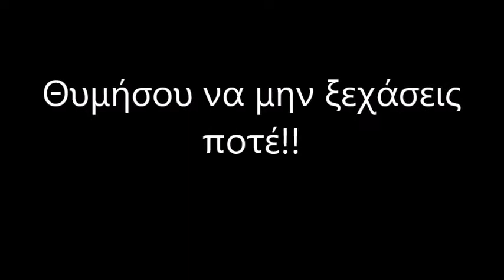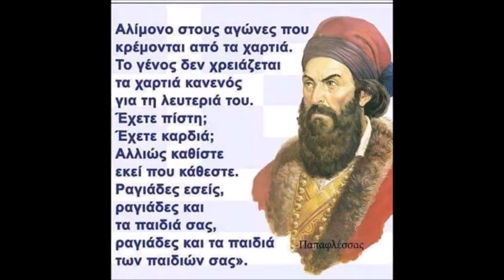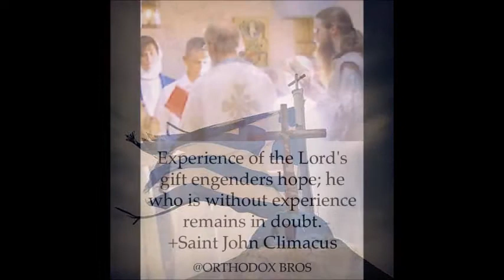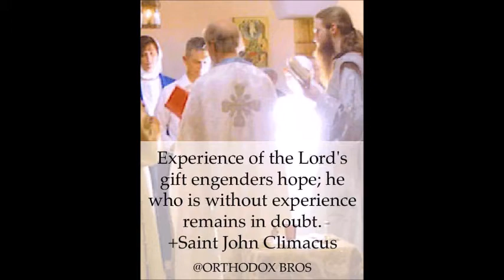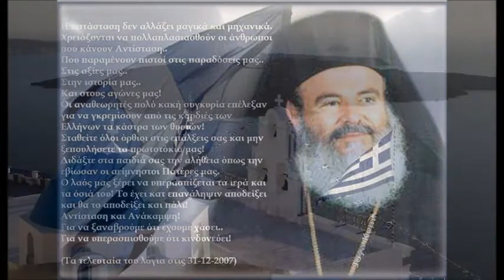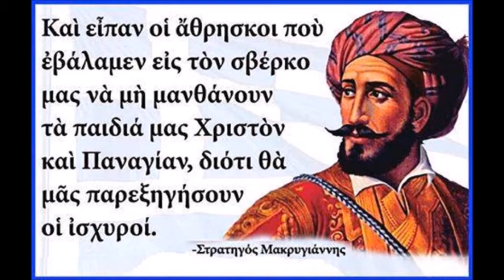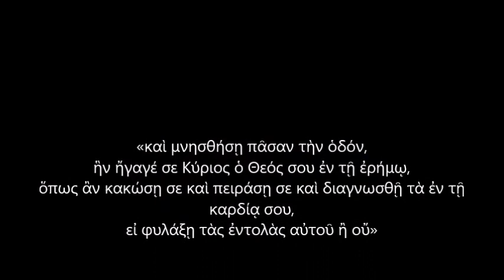Θυμήσου να μην ξεχάσεις ποτέ!! (Σταμπέλος Κλήμης - Δυναμικά διαδικτυακά 20-1-21)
Μακαριστού Μητροπολίτου Φλωρίνης Αυγουστίνου Καντιώτη.

ΤΙ ΠΡΕΠΕΙ ΝΑ ΚΑΝΟΥΜΕ, ΤΙΣ ΔΥΣΚΟΛΕΣ ΜΕΡΕΣ ΠΟΥ ΕΡΧΟΝΤΑΙ, ΓΙΑ ΝΑ ΜΗ ΜΑΣ ΠΙΑΣΕΙ ΦΟΒΟΣ ΚΑΙ ΠΑΝΙΚΟΣ;

ΜΗ ΦΟΒΗΘΕΙΤΕ, ΜΗ ΔΕΙΛΙΑΣΕΤΕ
ΘΑ ΝΙΚΗΣΕΤΕ
Γέρος πλέον επίσκοπος, που βρίσκομαι στο τέλος της επιγείου ζωής μου ύστερα από πολύπλαγκτον και περιπετειώδη δράσιν σαράντα ετών στην πατρίδα μας, σας συνιστώ, παιδιά μου. Αν έρθει εποχή που θα ακούσουμε και εμείς όχι στο θέατρο αλλά στην πραγματικότητα, «διωγμός!» και θα ακουστεί η λέξη «διωγμός» εναντίον των πιστών Χριστιανών• μη φοβηθείτε, μη δειλιάσετε. Εγώ δεν θα ζω πλέον, θα βρίσκομαι υπό τον τάφο, θα βρίσκομαι στην άλλη ζωή. Εσείς θ” ακούσετε να φωνάζουν, απ’ άκρου εις άκρου, «διωγμός». Και οι εκκλησίες και οι ιερείς και οι επίσκοποι θα εξαλείψουν το Ευαγγέλιο, για να κηρυχθεί νέον «ευαγγέλιο». Και ότι γίνεται στην Αλβανία και ότι γίνεται σε χώρες μακριά, θα γίνει και στην Ελλάδα – προφητεύω. Αλλά ένα πράγμα να ξέρετε πολύ καλά ότι δε θα νικήσουν οι άθεοι, αλλά οι πιστοί. Προσευχή λοιπόν. Στα όπλα και στα γόνατα. Γιατί θα έρθει η ώρα που θα γίνει ερείπωσις. Τότε εσείς, που θα μαζεύεστε για να ακούτε λόγον χριστιανικόν; Είναι και αυτό ένα χάρισμα.
Ερώτηση: Τι πρέπει να κάνουμε γέροντα, για να μη μας πιάσει ο φόβος και πανικός, εκείνες τις δύσκολες ημέρες;
Όχι , όχι, δεν θα μας πιάσει πανικός. Να έχουμε θάρρος, όμως να μην το επιδεικνύουμε, αλλά να περιμένουμε την κατάλληλη στιγμή για να το δείξουμε. Γιατί όταν εκδηλώνει κανείς το θάρρος του την κατάλληλη στιγμή, έχει μεγάλη σημασία.
Αγωνίζεσθε λοιπόν τον καλόν αγώνα και μια μέρα θα συναντηθούμε στους ουρανούς. Εκεί θα γίνει η συνάντηση όλων των πιστών. Πάτε στο καλό και να προσεύχεστε.

ΘΑ ΝΙΚΗΣΕΤΕ

Η Εκκλησία ζει και θα ζήσει εις τους αιώνας των αιώνων. Διότι ιδρυτής της είναι ο Χριστός, παιδιά. Είθε να κρατήσετε μέσα σας αναμμένη την λαμπάδα της πίστεως. Φως να είστε εν τω κόσμω τούτω. Μέσα στο σκοτάδι που υπάρχει (άλλοι είναι προτεστάνται, άλλοι καθολικοί, άλλοι διαφόρων άλλων ονομάτων και καταστάσεων άλλοι βλάσφημοι κ.τ.λ.), εσείς παιδιά μου, όσο λίγα και αν μείνετε με το Χριστό μη φοβηθείτε, θα νικήσετε. Και αν ακόμα, παιδί μου, παιδί του κατηχητικού σχολείου, παιδί της Ελλάδος, της Μικρά Ασίας, του Πόντου και της Μακεδονίας και αν σε αρνηθεί η μάνα σου και ο πατέρας σου και μείνεις ένας μέσα στην πόλη σου ή στο χωριό σου, να μη δειλιάσεις. Και αν όλη η κοινωνία γονατίσει μπροστά στο διάβολο, εσύ μη γονατίσεις και εσύ ο ένας θα νικήσεις. Το λέω και το τονίζω. Μπορεί να γονατίσουν άλλες πολιτείες• αλλά η πόλη αυτή, που είναι βαμμένη με το αίμα των μαρτύρων και των ηρώων, δεν θα γονατίσει ποτέ. Στις φλέβες μικρών και μεγάλων ρέει αίμα μαρτύρων της Νικομήδειας, της Μικρά Ασίας και του Πόντου.

Θα μείνουμε κάστρο του Χριστού και θα αποδείξουμε για μία κόμη φορά προς πείσμα των δαιμόνων, ότι ο Χριστός δεν απέθανε αλλά ζει εις αιώνας αιώνων.